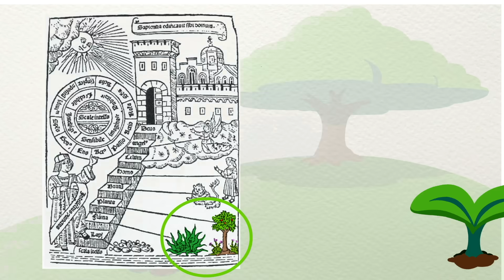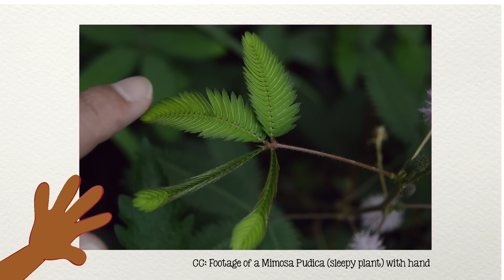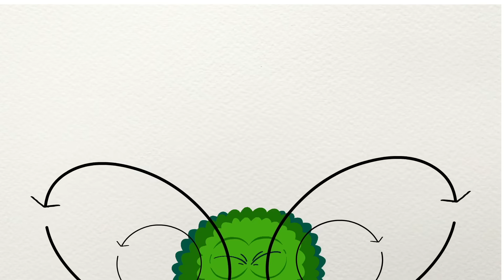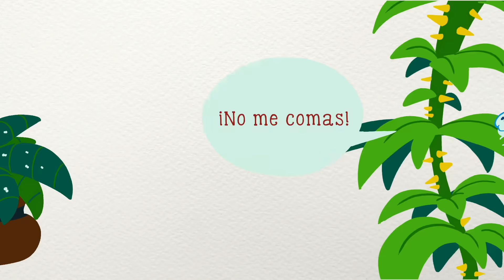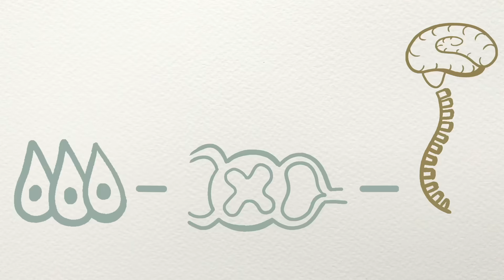¿Qué sienten las plantas? 🌻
Cada que arrancas una manzana para comértela ¿estas torturando a un árbol? ¿Las plantas tienen receptores ded dolor?

PARA SABER MÁS:
Evolution of mechanisms and behavior important for pain.
The Quest for Cognition in Plant Neurobiology.
Plant neurobiology: no brain, no gain?
Plant neurobiology: from sensory biology, via plant communication, to social plant behavior.
Plants respond to leaf vibrations caused by insect herbivore chewing.
Plants are 'in touch' with the world around them.
Transcriptional regulators involved in responses to volatile organic compounds in plants.
Programmable Ligand Detection System in Plants through a Synthetic Signal Transduction Pathway.
The Venus Flytrap Dionaea muscipula Counts Prey-Induced Action Potentials to Induce Sodium Uptake.
Plants emit informative airborne sounds under stress.
Do plants feel pain?
Don't Waste Your Emotions on Plants, They Have No Feelings, Grumpy Scientists Say.
Plants communicate distress using their own kind of nervous system
Glutamate triggers long-distance, calcium-based plant defense signaling

Guión: Mariana González
Ilustraciones:  Ruy Fernando Estrada
Voz: Javier Lacroix
Animación: Alejandra Espinosa
Edición: Erick Blackmer